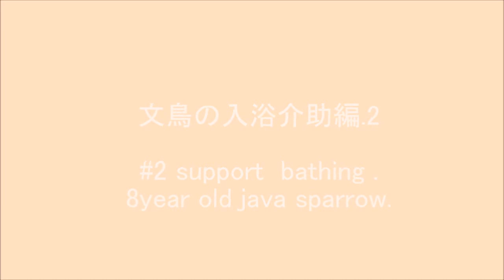文鳥の介護#38 入浴介助編.2 java sparrow. 水浴び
8歳になる白文鳥ゆき。
ゆきは飛べず、足も悪くなってしまいました。自分で水浴びできません。

水浴び・お風呂はお手伝いしないと入れません。
ちょっと機嫌悪くなっちゃったかな。

バリアフリー　高齢　老鳥　文鳥　　 　入浴介助   水浴び　ペットケア　うちの鳥の老いじたく